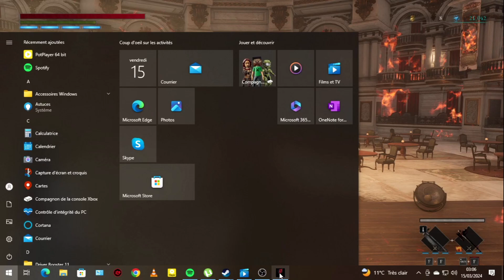Lies Of P King Of Puppets My last tries Today